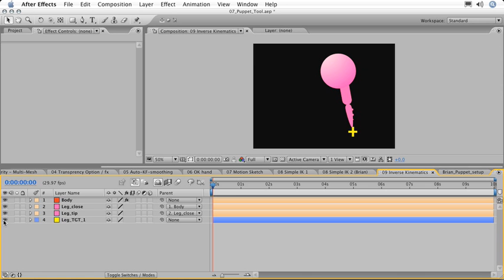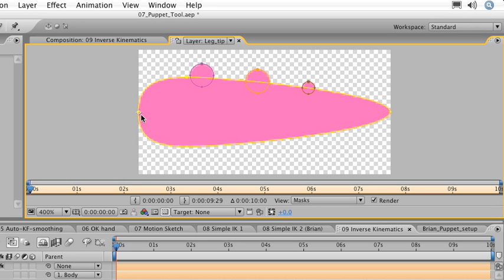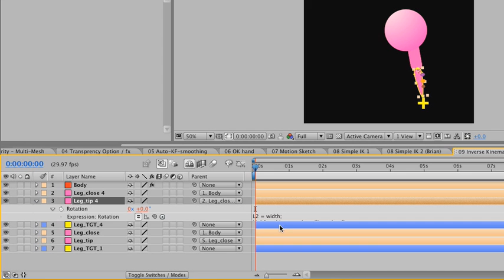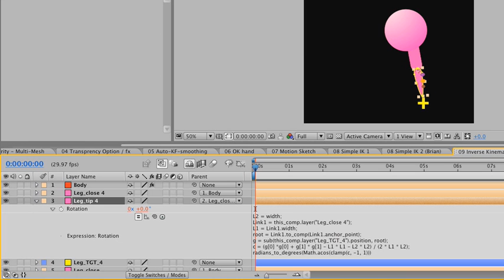07 After Effect Advance Tutorial CS3 Adobe (12/14)